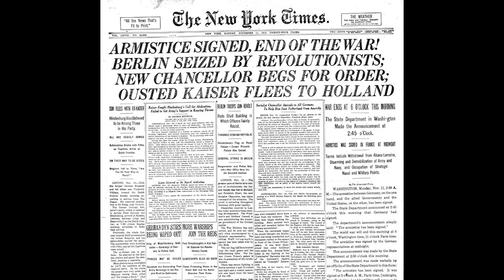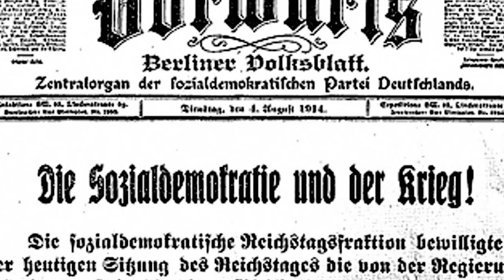Rosa Luxemburg and the 1918 German Revolution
Speaking at the opening rally of the recent Revolution Festival, Marie Frederiksen and Rob Sewell discuss their new books about Rosa Luxemburg and the German Revolution.

100 years ago, the workers and soldiers of Germany rose up and mutinied, bringing an end to the First World War. This was the beginning of the 1918 German Revolution.

Rosa Luxemburg and Karl Liebknecht were the leaders of the German Communists. They called for a government of workers' councils to be formed on the back of the revolution, based on the model of Soviets in Russia. But Luxemburg and Liebknecht were murdered in January 1919 on the orders of the Social Democratic government.

The failure of the German Revolution was a huge blow to the working class; a pivotal moment in world history. It paved the way, on the one hand, for the rise of fascism in Europe; and, on the other, for the isolation and degeneration of the Russian Revolution into Stalinism.

Marie and Rob discuss the lessons of the 1918 German Revolution and pay tribute to the heroic figures who played an important role in this inspiring movement.